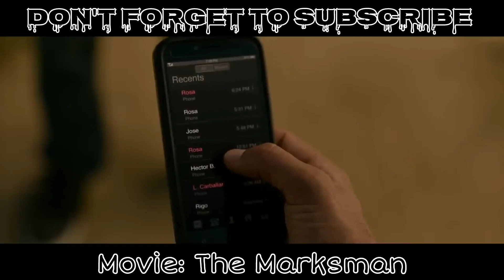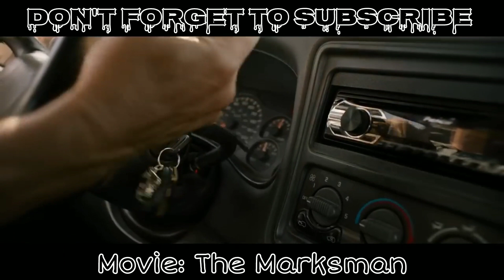the marksman full explained in hindi | Hollywood movies explained | summarised हिंदी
movie explained
movie explain
movie hindi